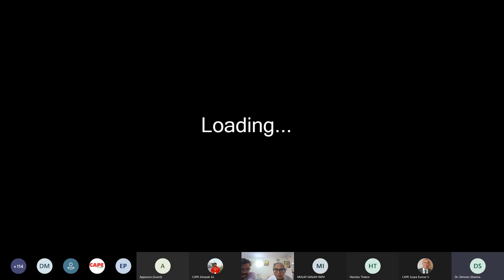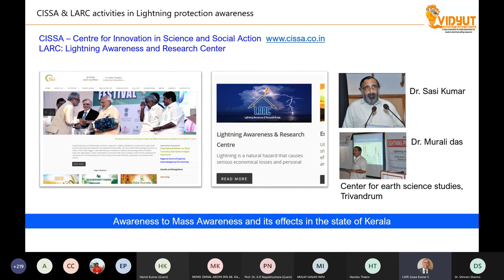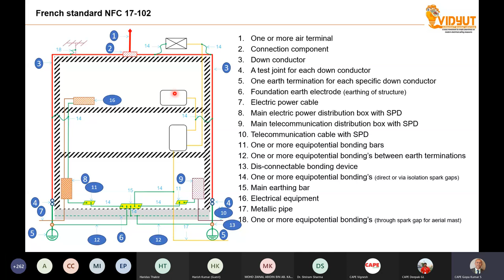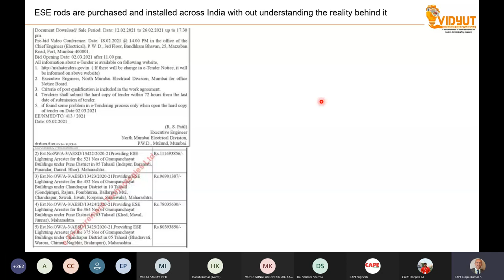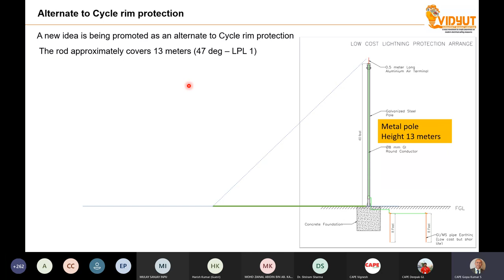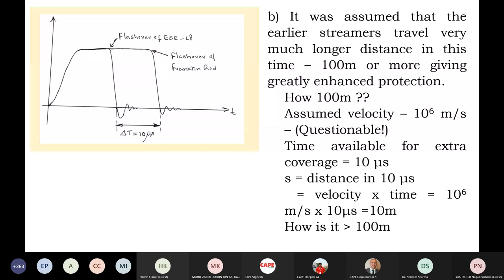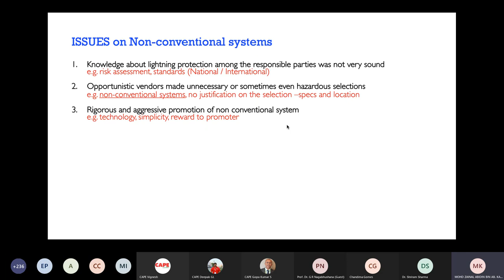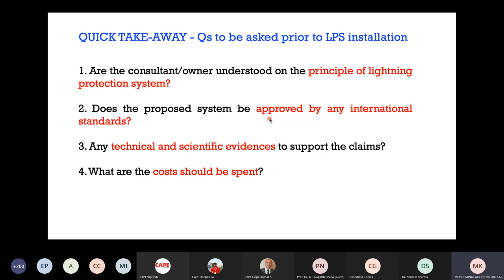Non standard ESE Lightning Protection System in India The truth and facts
The most demanded video on Non-standard & Non-scientific claims about Lightning Protection system such as ESE rods, CSE rods and DAS used all over India.

The realities behind ESE rod in India and the French code NF C 17-102, Claimed as Modern and active Lightning rod protecting 100’s of meters, What are they???, Why this system is dangerous in India and how the promotions are endangering the scientific and engineering knowledge of India, The reason on why ESE is not include in major standards, The reason “why countries like Malaysia banned ESE rods” and enforced imprisonment if these are used.

This video is to bring awareness to engineers involved in the design and safety in a building.